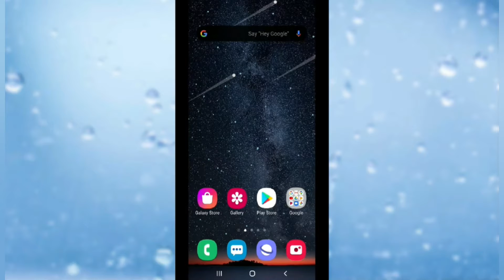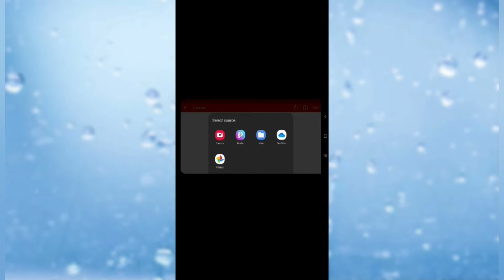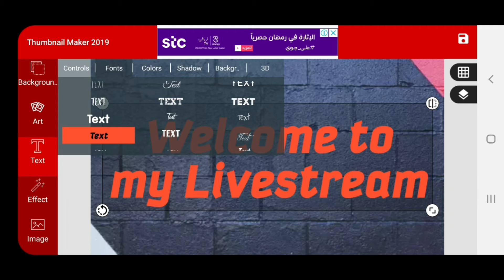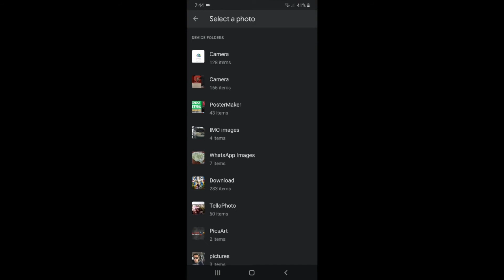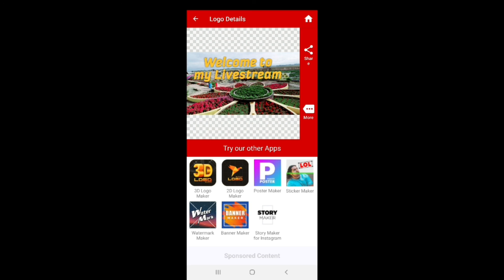How to Create Thumbnail using Mobile Phone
Tutorial kung paano gumaga ng Thumbnail sa ating mga videos.
Thumbnail Maker mobile application on Android device.